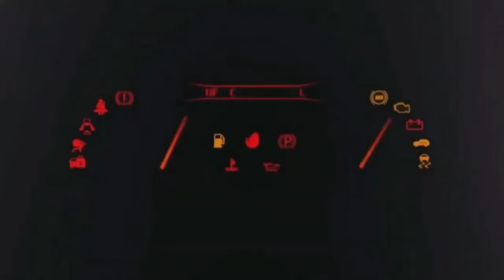F1 2024 GP BAKU 🇦🇿 PREDICTION "FERRARI PUÒ VINCERE???" 🤔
GIOCHI A PREZZI INCREDIBILI 😱